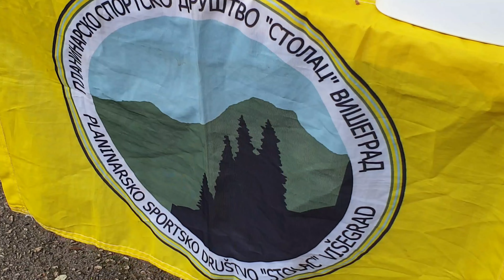PSD STOLAC VIŠEGRAD - Prošetajmo rzavskim bregovima 2023.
Planinarsko društvo ,,OMORIKA,, iz Užica je u nedelju 14. maja 2023. godine gostovalo kod prijatelja iz PSD ,,STOLAC,, iz Višegrada na tradicionalnoj planinarskoj akciji  ,,PROŠETAJMO RZAVSKIM BREGOVIMA,, na planini Goleš.
Nakon dolaska u Višegrad i okupljanja  svih učesnika akcije, prešla se staza na relaciji Bikavac – Međuselje – Vranjak – uski greben Goleš sa vidikovcuma – vrh Goleš – vrh Suva Gora (1127 m) – ispod Crnog vrha – ispod vrha Kaluđer – zaseok Granje – zaseok Bogilice - Dobrun. Povratak u Užice u večernjim časovima nakon ručka koji je domaćin upriličio svim učesnicima akcije i dodele zahvalnica. Dužina staze je 18 km sa visinskom razlikom u usponu od 960 metara i u padu od 890 metara.
Učesnici:
1. Stefanović Slobodan
2. Milutinović Cane
3. Pecikoza Slavica
4. Božović Milovan
5. Milinković Mira
6. Panović Saša
7. Todorović Marijana